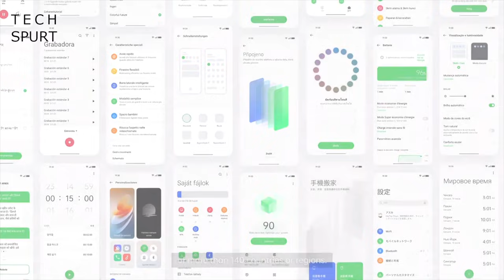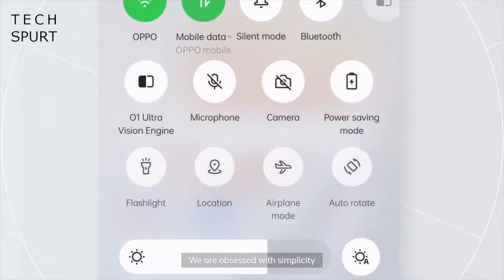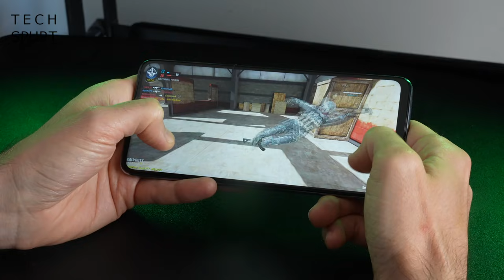ColorOS 12, Amazfit GTR & GTS 3, SO MUCH TECH | TSW82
This week's big news include Oppo's big ColorOS 12 launch, new Amazfit GTR 3 and GTS 3 smartwatches, more watch action from Ticwatch, a fresh Infinix Note 11 Pro phone, HTC Vive Flow VR glasses.

Some other stuff, my brain's kind of melting out of my nostrils right now.

The ColorOS 12 rollout starts in December with the Oppo Find X3 Pro, and so far seems like a minor upgrade. The Infinite Design language is still in play, now with 3D icons and a heavy lean into those Omojis. ColorOS 12 also improves global translation, and a bunch of other stuff - full review coming soon!

The Amazfit GTR 3 Pro looks like solid value at £199, while the standard GTR 3 and GTS models are £149. My sample is still stuck in customs, THANKS DHL!

My Infinix Note 11 Pro unboxing, Ticwatch Pro 3 Ultra GPS review and HTC Vive Flow coverage are all live right now, give them a squint and please do leave comments for us to smash through next week!

TSW82 Chapters:
0:00 - Let's crack on then!
0:22 - Amazfit GTR 3 Pro, etc
1:25 - ColorOS 12 launch
2:34 - Infinix Note 11 Pro
3:12 - Tile 2021
3:54 - Ticwatch Pro 3 Ultra GPS
4:28 - HTC Vive Flow
5:26 - Viewer comments